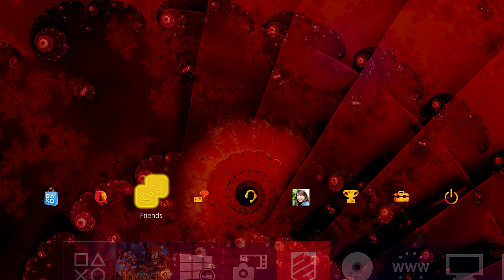Así es la actualización 2.0 de PS4